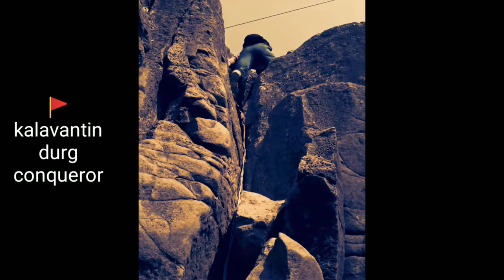🚩 kalavantin durg conqueror